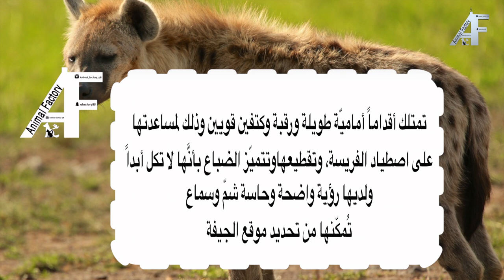الضبــــــعه Hyena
For Advertising about your Animals in Our YouTube Channel:
Please Contact
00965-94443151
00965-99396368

الرجاء التواصل
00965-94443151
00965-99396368